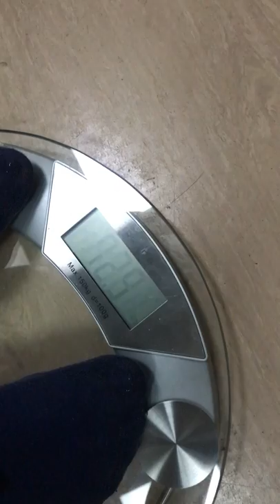1 месяц . Первые замеры.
На моем сайте размещена инфо о ближайших мероприятиях.